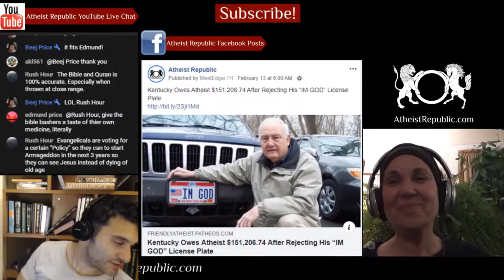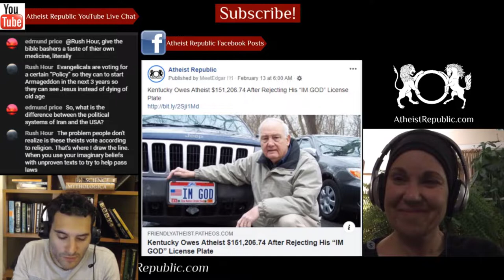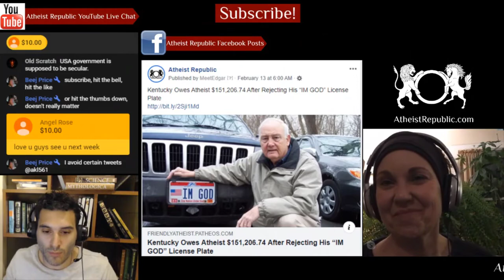Germany Bans Gay ′Conversion Therapy′ for Minors 🏳️‍🌈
Germany's parliament has passed a law banning so-called "gay conversion therapy" for children nationwide. Under the new law, minors will not be allowed to take part in medical interventions aimed at changing or suppressing their sexual orientation or gender identity. Parents and legal guardians can also be punished for making their children take part through deception, coercion or threats. Those breaking the new law can face up to a year in prison, or a €30,000 ($32,535; £26,268) fine. Some critics argue the law does not go far enough, calling for the age limit to be raised to as high as 27.

Source: Germany passes law banning 'gay conversion therapy' for minors
Location: Germany
NOT LIVE TO FACEBOOK YET